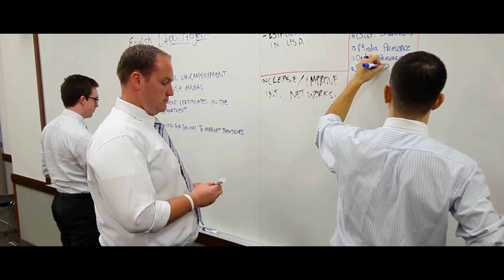Byu Hawaii - Hospitality and Tourism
A Trailer to sizzle your ambitions and encourage your desires to become a Hospitality and Tourism Major.

Edited: Josh Christiansen
Narration: Josh Wallace